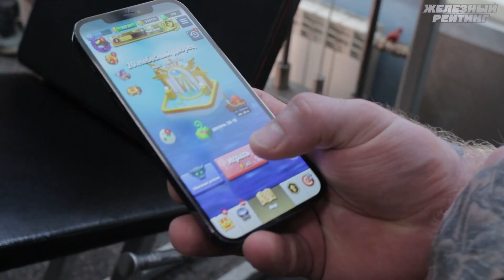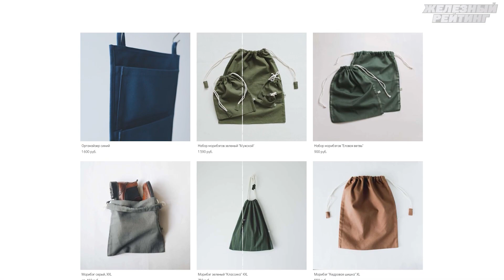Разборки в "Алмазе" или возвращение мутантов!